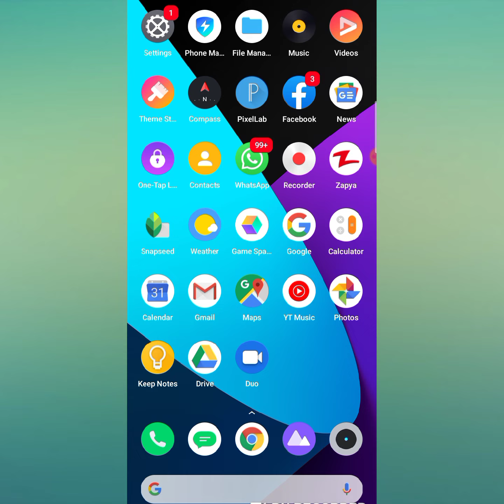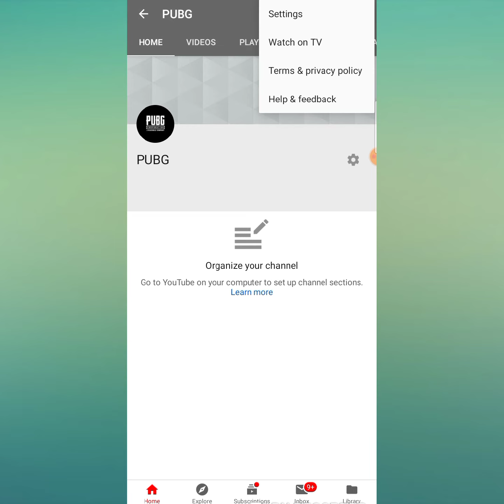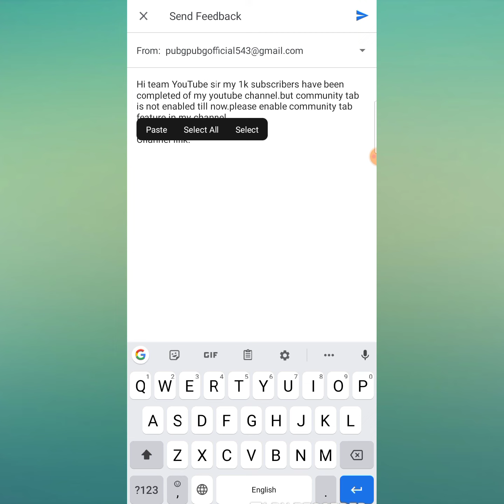How To Enable Community Tab On Your YouTube Channel | How To enable community tab on Android mobile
Follow me on Facbook official Page For help

Regards
Team Yasin Online